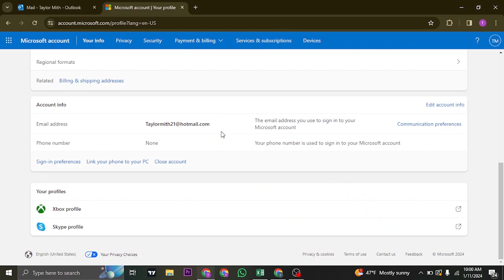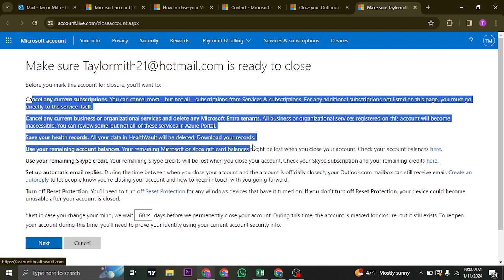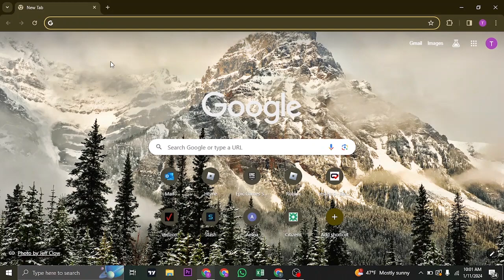How To Delete Outlook Account (2024) | Deactivate Hotmail Account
In this video I'll be showing you how to delete your hotmail account. So watch the video till the video till the end so that you won't miss any steps on how to disable or deactivate outlook account in 2024.